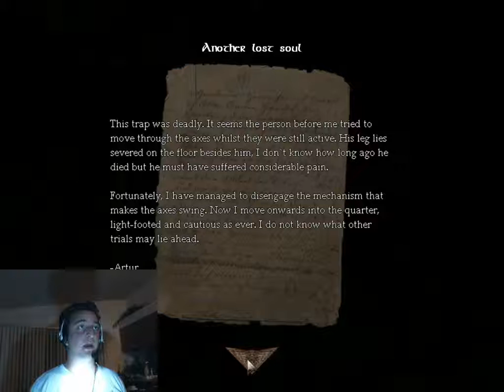Four Horsemen Chapter 2: Computer Ate My Episode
Well my computer did something to the original episode, so I had to redo it without AgroBeaver. But still, it does a nice job of freaking me out again, especially in War.